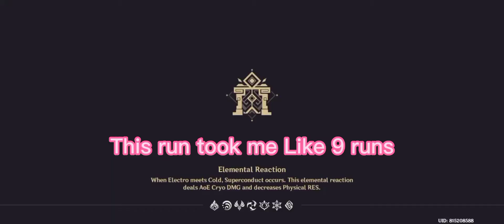Ganyu solo Azhdaha: Genshin impact 1.5 new boss: No damage.Mobile Gameplay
I'm just A Low spender(Welkin only)
I just got lucky on the Amos bow